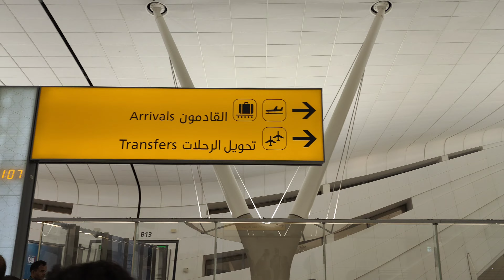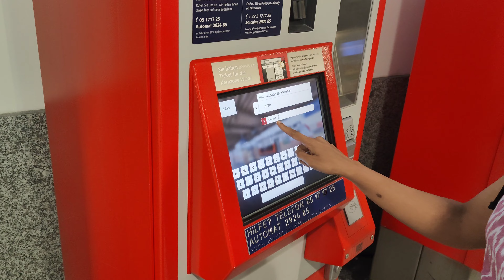Mumbai to Vienna by ETIHAD Airways| Immigration| Airport to Vienna City by OBB Train| Europe/Austria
Embark on an unforgettable journey with us from the vibrant streets of Mumbai to the enchanting city of Vienna! Join us on our very first trip to Europe as We explored the cultural riches, breathtaking landscapes, and mouthwatering cuisine that this beautiful continent has to offer.
From navigating bustling markets to marveling at historic landmarks, this vlog captures every moment of my exhilarating adventure. Get ready to be inspired, entertained, and perhaps even motivated to plan your own European escapade as you follow along on this immersive journey.

Song: Tropic Love (feat. Contacreast)

6 Travel Hacks For India To Europe Trip 2023 | Curly Tales
How to Plan your First EUROPE TRIP from India? Flights | Visa | Itinerary
BUDGET Europe Trip from India(Under Rs 60k)| Ready to use 5 day itinerary | Flight Hotel Visa Tours
Flights, Visas, Stays & More - Your European Adventure Starts Now! || Europe Part 1
How To Plan Your Europe Trip From India? Budget, Europe Destinations, Hotels or Apartments?
vlog 1 || Flying from Mumbai to Vienna || ✈️Europe Trip with Family♥️🇦🇹
Mumbai to Vienna and Prague- Austria and Czech Republic- Danube River and Tower - Europe Tour 1
Europe's Most Underrated city ? || A Day in Vienna ||
First international Flight | Air India Delhi to Vienna | Trip report/ Food review | Euro Trip: EP-1
Traveling to Europe | New Delhi to Vienna Direct Flight